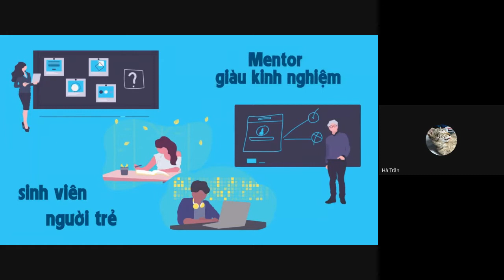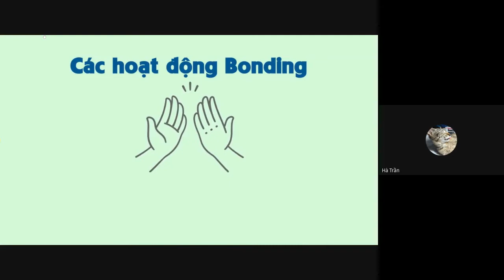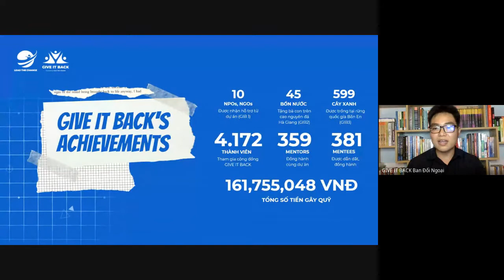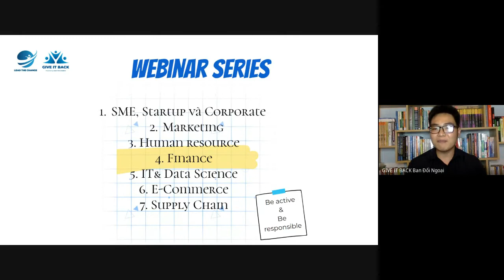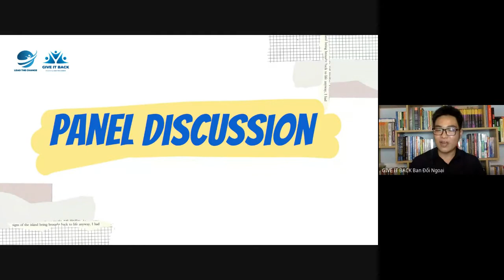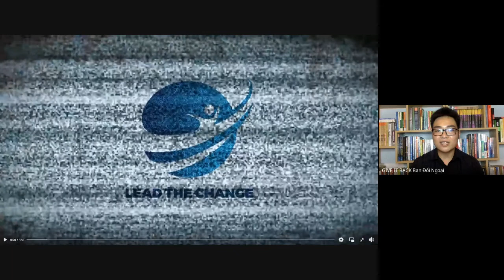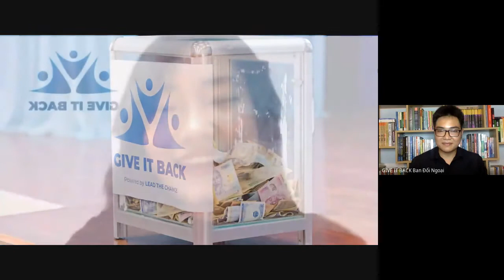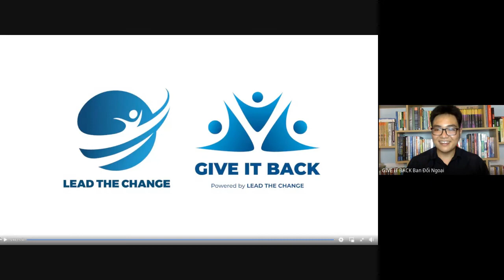Quản lí tài chính cá nhân – chị Quỳnh Anh PM tại Swiss EP, anh Cris VP tại Sovico Group |Webinar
Ở NHÀ MÙA DỊCH - NGẪM NGHĨ CHUYỆN QUẢN LÝ CHI TIÊU

〽️ Đó giờ mình luôn nghĩ phải tuổi trẻ là cứ phải sống hết mình, làm hết mình để không phải hối tiếc. Vậy, sống hết mình với cách chi tiêu nào dưới đây là chính xác nhất?

1️⃣ 𝗦𝗼̂́𝗻𝗴 𝗵𝗼̂𝗺 𝗻𝗮𝘆, 𝗺𝗮̣̆𝗰 𝗸𝗲̣̂ 𝗻𝗴𝗮̀𝘆 𝗺𝗮𝗶: dám làm chịu chi hết mình cho các hoạt động, từ mua sắm đến phát triển bản thân. Lắm lúc, tài khoản ngân hàng cạn kiệt nhưng để được trải nghiệm chiếc điện thoại sang xịn mịn vừa ra mắt, bạn vẫn sẵn sàng mua bằng hình thức trả góp.

2️⃣ 𝗦𝗼̂́𝗻𝗴 𝗵𝗼̂𝗺 𝗻𝗮𝘆, 𝘁𝗶𝗲̂́𝘁 𝗸𝗶𝗲̣̂𝗺 𝗰𝗵𝗼 𝘁𝘂̛𝗼̛𝗻𝗴 𝗹𝗮𝗶: tuýp người này làm được bao nhiêu sẽ dành dụm bấy nhiêu, thậm chí là còn cắt đi những nhu cầu giải trí cơ bản, tiết kiệm là thượng sách.

Là một người trẻ, mình nên chọn lối sống nào là tối ưu? Tất cả sẽ có trong buổi trao đổi về kỹ năng quản lý tài chính cá nhân với sự tham gia đến từ 2 Mentor của GIVE IT BACK:

⭐️ 𝗧𝗵𝗼̂𝗻𝗴 𝘁𝗶𝗻 𝗱𝗶𝗲̂̃𝗻 𝗴𝗶𝗮̉:

Chị Nguyễn Quỳnh Anh: là Giám đốc của Chương trình Hỗ trợ Khởi nghiệp Thụy Sỹ tại TPHCM (Swiss EP Vietnam). Ngoài ra, chị còn là Giám đốc Tăng tốc và Đầu tư tại WISE (Sáng kiến ​​Phụ nữ Khởi nghiệp) với mục tiêu tăng cường sự hiện diện của phụ nữ trong kinh doanh.Chị có  hơn 10 năm kinh nghiệm trong các lĩnh vực tài chính, từng là chuyên viên tư vấn phân tích và đầu tư thay thế của NEPC, Boston

Anh Cris D Trần: là Vice President - Sovico Group, đồng thời là Co-founder, FAM Central. Anh đã có hơn 10 năm kinh nghiệm trong việc nghiên cứu chiến lược kinh doanh, tạo tác động mở và triển khai các dự án ở vị trí Giám đốc Kinh doanh và Tư vấn Quản lý. Anh từng giữ các chức vụ chủ chốt của các công ty như Infinity Blockchain Ventures, QRC Group, Asia Blockchain Review, InfinityDAX.

Một mùa dịch để lại cho chúng ta rất nhiều bài học, nhất là học lại cách quản lý tài chính cá nhân ngay từ những năm tháng chập chững vào đời kiếm sống. GIVE IT BACK tin rằng talkshow này sẽ giúp cho bạn có những kế hoạch chi tiêu dài hạn và không bỏ lỡ những cơ hội đến phát triển chính mình, dù là trong thời buổi dịch bệnh hay bình thường mới!
📌 Nhanh tay đăng ký trở thành 𝐌𝐞𝐧𝐭𝐨𝐫 hoặc 𝐌𝐞𝐧𝐭𝐞𝐞 của dự án ngay tại đây:
𝗚𝗜𝗩𝗘 𝗜𝗧 𝗕𝗔𝗖𝗞 là dự án gây quỹ cộng đồng do Lead The Change khởi xướng và vận hành thông qua hoạt động Mentoring 1 on 1, nhằm giúp Mentee (sinh viên, người trẻ) phát triển bản thân và sự nghiệp qua cơ hội kết nối cùng các Mentor giàu kinh nghiệm.